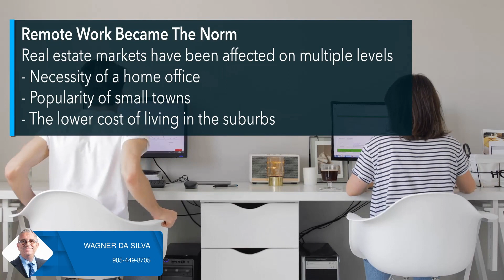2020 A Year No One Could Predicted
2020 Um no que Ninguém conseguiu prever
1- Espaços compartilhados, como academias, piscinas etc. deixaram de ser preferidos.
Talvez com a vacina, possa voltar ao que era antes e ganhar um novo apelo.
2- Trabalho Remoto é o novo padrão.
O mercado imobiliários foi afetado em todos os níveis
- Necessidade de um Home Office
- Suburbios tornaram-se mais populares
3- Procura por casas maiores
Diversos fatores ocasionaram mudanças substanciais, dentre elas escola e trabalho remoto.
4- Millennials buscam os Suburbios
5- Mortagage Rates ( Taxas de Finaciamentos) estão historicamente nos níveis mais baixo.
Se permanecerem nestes níves em 2021, vão manter o mercado aquecido.
Entre em contato comigo através do WhatsApp para quaisquer necessidades na área de Real Estate.